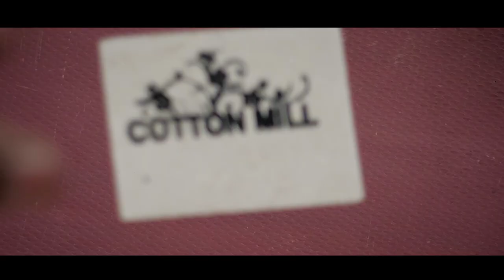COTTON MILL NEPAL